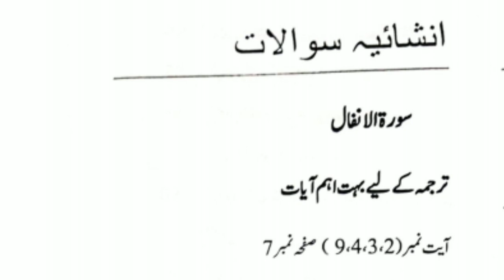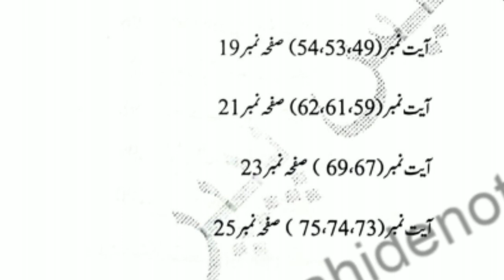9th class islamiyat Most important Ayat Translation guess 2023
9th class islamiyat Most important ayat translation guess 2023
9th islamiyat guess paper 2023
9th class islamiyat paper 2023
9th class islamiyat guess paper 2023
bise lahore 9th islamiyat guess paper 2023
9th class islamiyat ayat translation 2023
class 9 islamiyat most imp ayat translation 2023
9th class islamiyat important short question
9th class islamiyat important long guess
islamiyat 9th class important questions
9th class chemistry past paper
9th class islamiyat long question
9 class islamiyat important long guess
9 class islamiyat important long guess 2023
bcpm science
class 9 islamiyat guess paper 2023
9th class islamiyat paper 2020
bise faisalabad 9th islamiyat guess paper 2023
9 class islamiyat important long guess
9th islamiyat paper 2023
9th class guess paper
islamiyat class paper 2023 islamiyat 9th class guess paper 2023